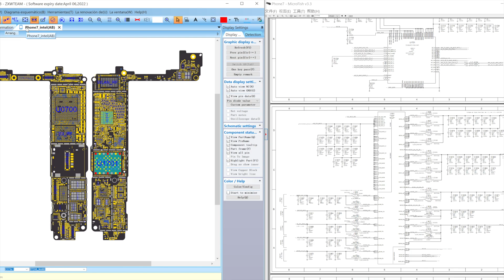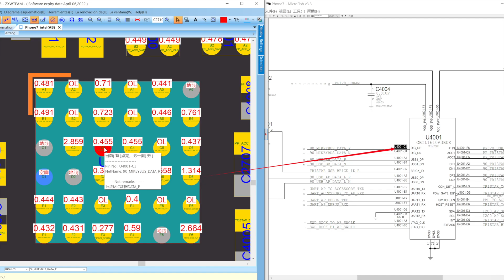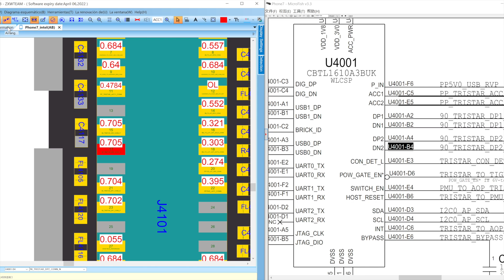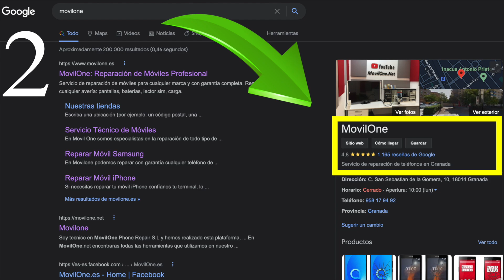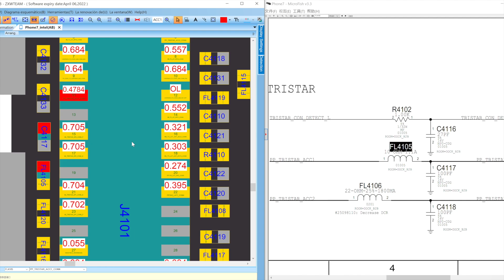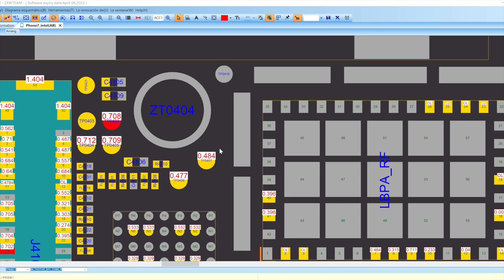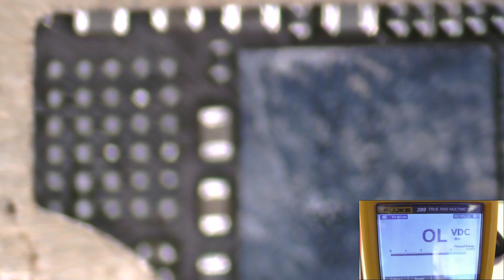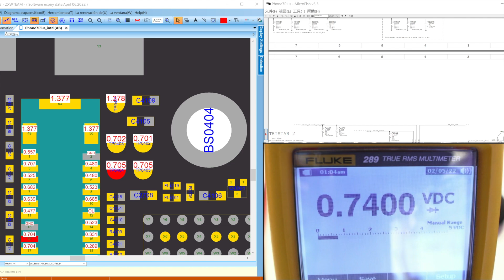Cómo DIAGNOSTICAR el IC de carga (U2) en los iPhone ✅ Diagrama Esquemático Fácil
Como diagnosticar cualquier IC de carga en cualquier iPhone de forma rápida. Explicación a 100% para entenderlo para siempre, sin memorizar valores y nada de estilo. Es el mejor método que existe, sin fallo alguno y de esta forma entramos en los diagramas esquemáticos también.

A continuacion te dejo las síntomas cuando el U2 esta dañado.
  A) la primera, al encender el móvil, vamos a tener un consumo entre 180 y 250 mAh. Este consumo te va comer la batería muy rápido.
 B) El teléfono enciende alrededor de 200 mAh y hay reinicio, el dispositivo se reiniciar en el logo de la manzana.
 C) El móvil no conecta con el ordenador.
 D) El iPhone no carga.

✅ IC de carga (U2) para iPhone